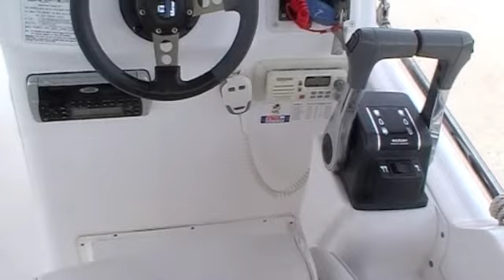Powercat Partycat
Entertaining family and friends? It's a breeze with Party Cat's fully equipped galley,including a 3 burner gas cooktop, 12/240 fridge, deep bowl sink, plenty of bench space and lots of under counter storage. Feel like exploring? the large bow platform with it's wide boarding ladder and grab rails allows easy access to the beach. Want to stay overnight? Use the full length lounge fwd and the aft lounge for a comfy sleep. Having a change room with full head room and a basin and mirror is a real luxury on a 24 ft boat. All this and 20 plus knots performance make this the ultimate Gold Coast pontoon boat.
Call Action Boating 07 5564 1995
Party pontoon, pontoon boat, cruising.

Every care is taken when compiling this information; however we take no responsibility as to its accuracy. Prospective Purchasers should satisfy themselves as to the accuracy of this information by their own inspection, or engage a Marine Surveyor.